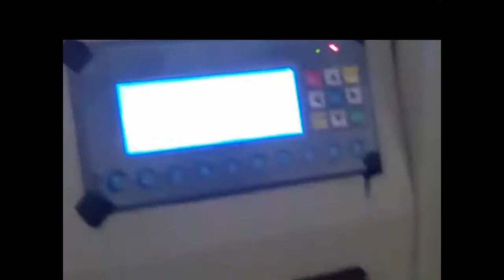Vertical Packing System With Counter For Furniture Hardware Plastic Parts Vffs Machine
Main characteristic:
1. uses the Japanese Mitsubishi PLC programmable control, and is equipped with the Chinese and English body man-machine operation contact surface, thus causes the equipment operation simply, adjustment convenient, the automaticity is high.
2. aims at the screw sample quantity body to make to order, the straight-line oscillation arrangement installment, with precise counts    control device, accurately guarantees each bag to be unmistakable.
3. warm uses the intelligence to control a meter pair of road to control horizontally, vertical seals the temperature, thus causes the seal reliably, the leak-proof quality good, the bag smooth, fine, the packing efficiency is high.
4. systems bags system uses step machine subdivides the technology, the automatic tracking, locates the sack the color code, with ease completes the system bag the operation, the adjustment, the speed quickly, the movement steady, the noise is low.
5. uses the advanced intelligence photoelectric follow-up and the automatic compensation function, guaranteed the sack two-sided printing design automatically to the version, enhances the packing material utilization ratio.
6. in fixed scope stepless adjustment packing speed, localization yawn engine off.
7. can automatically complete the system bag, the measurement, fills, seals gathers, shuts off, the register, the printing batch number and so on completely works.

8. uses the grain of type measurement, installs the material measurement regarding the density even bedding bag to be accurate,conforms to the national measurement standard.

Description of Production:
This machine can equip with multi-vibration slabs, and it can pack different materials in one bag.
The user can choose the vibration slab according to his demand.
This machine is widely used in different fields, such as building trades, illimination etc.

Our services:
B-On-site installation:
The Seller supply the on site installation for the whole packing system, but the fees including air tickets, foods, hotel and translator in this period should be paid by User,the subsidy is 80USD/day.
B-Technical support
The Seller supplies the technical support of the whole use life of the system,including the vertical packing machine,and the procedures.
guarantee period, the Seller will supply the broken parts for free, except the easy worn parts or the damage is caused by misoperation.After the guarantee period, the Seller will supply all the parts that the User need for the whole use life of the machine in cost price.